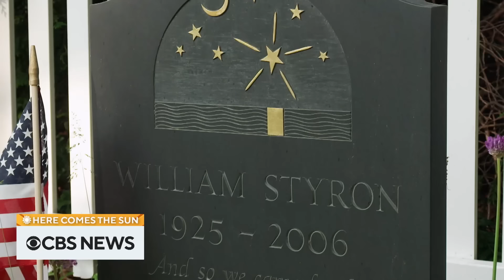Author Rose Styron and photographer Ansel Adams' work | Here Comes the Sun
Author Rose Styron sits down with Mo Rocca to discuss her memoir "Beyond This Harbor," James Lapine’s documentary “In the Company of Rose” and how she learned to read. Then, Conor Knighton visits the de Young Museum in San Francisco to learn more about the exhibit on Ansel Adams’ work. “Here Comes the Sun” is a closer look at some of the people, places and things we bring you every week on “CBS Sunday Morning.”